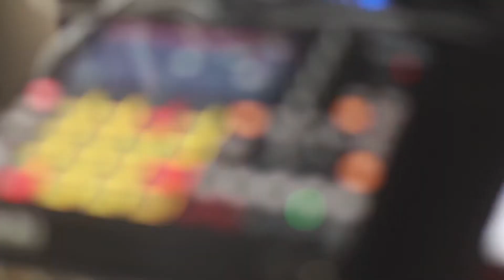Lofi Beatmaking Using The Arturia Microfreak & MPC One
Made a lofi hip hop beat using sounds just from the Arturia Microfreak and MPC One